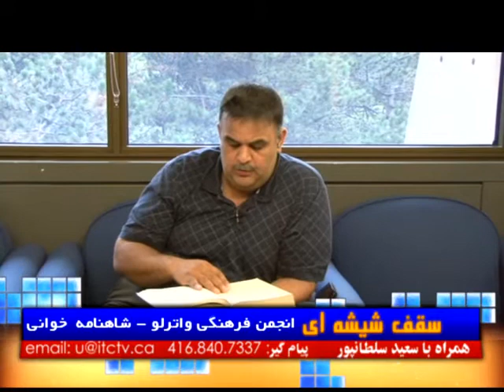مصاحبه مهران راد۳با سعید سلطانپور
مصاحبه سعید سلطانپور با مهران راد - انجمن فرهنگی واترلو
سقف شیشه ای تلویزیون آی تی سی -فیلم بردار مهدی محبی
Glass Ceiling @ ITC TV
AUg 201